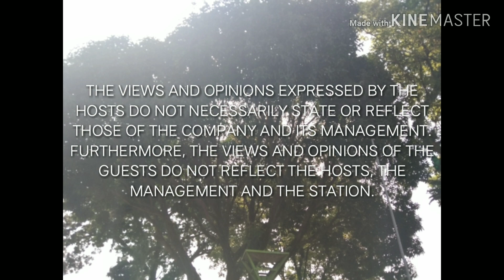THE VLOGGERS/PURPOSIVE COMMUNICATION